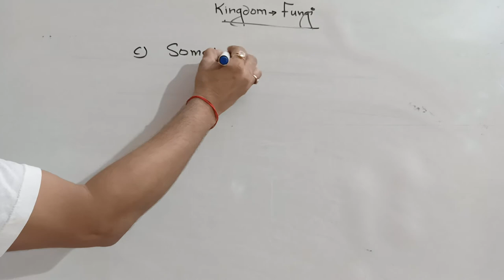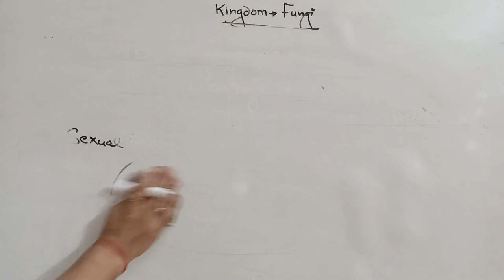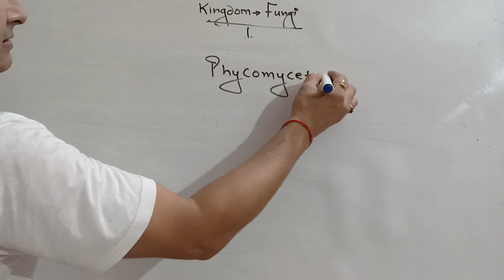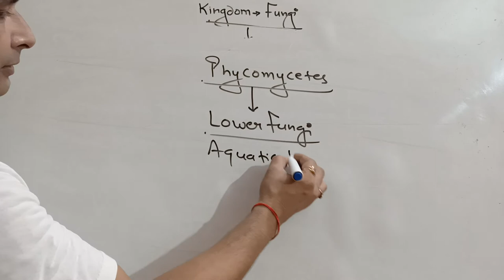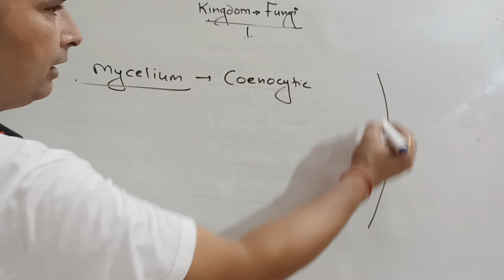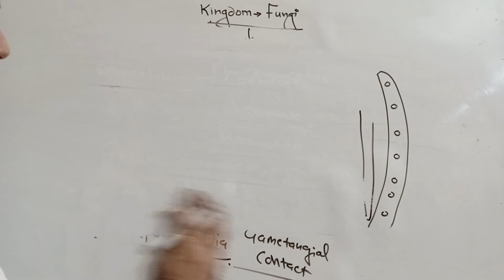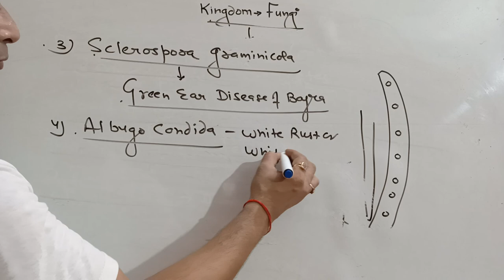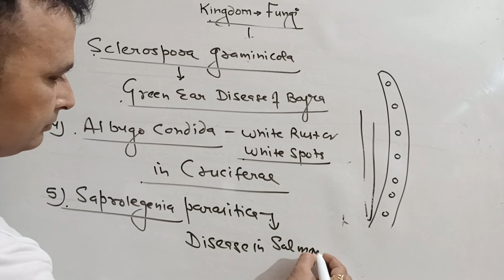XI Fungi class phycomycetes